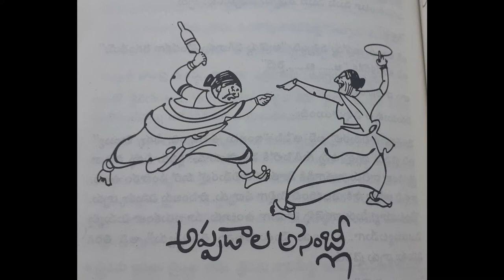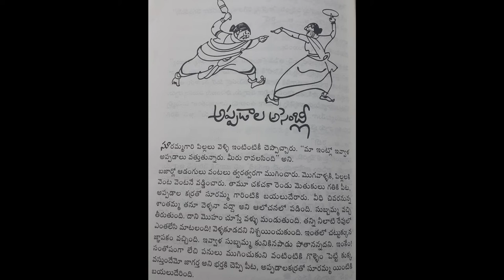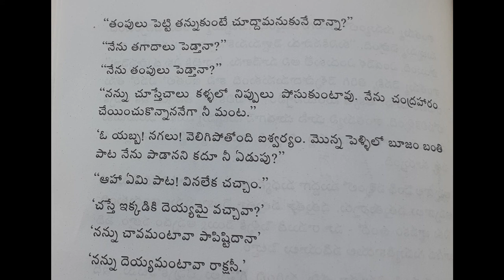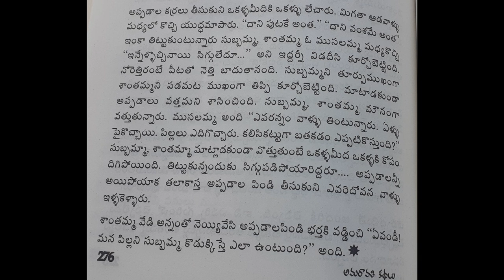Amaravathi kathalu/అమరావతి కథలు/అప్పడాల అసెంబ్లీ/appadaala assembly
10.అప్పడాల అసెంబ్లీ. అమరావతి కధలు సత్యం శంకరమంచి రచించిన తెలుగు కధాసంపుటి . అమరావతి గ్రామం, అక్కడి ప్రజలు ఇతివృత్తంగా రచించిన ఈ 100 కధలు మొదట ఆంధ్రజ్యోతి వారపత్రికలో సుమారు రెండు సంవత్సరాలు 1975-77 మధ్య ప్రచురించబడ్డాయి.ఏ కథా కూడ ఒక పేజి కంటే ఎక్కువ ఉండేది కాదు. అప్పట్లో ముద్రణ కాయితం కరువు ఉండేది. ఆ కారణాన,ఆంధ్రజ్యోతి పత్రిక ప్రస్తుతపు
వారపత్రిక సైజులో కాకుండా అందులో సగం సైజులో అంటే చందమామ మాసపత్రిక సైజులో కొన్నాళ్ళు వచ్చింది. కారణమేమయినా, కథలన్నీ కూడ రచయిత చక్కగా కుదించి వ్రాశారు. అంత చిన్నకథలో కూడ ఎంతో కథా శిల్పాన్ని ప్రదర్శించిన రచయిత సత్యం శంకరమంచి అభినందనీయులు. శంకరమంచి సత్యంచక్కని తేట తెలుగులో, సరళమైన భాషలో గ్రామీణ వాతావరణాన్ని ప్రతిబింబించుతూ, ప్రజల వేషభాషలు, ఆచారవ్యవహారాలు, కష్టసుఖాలు, జీవన విధానం గురించి విపులం వ్రాసాడు .
ఈ కథా సంపుటికి 1979వ సంవత్సరానికి ఆంధ్ర రాష్ట్ర సాహిత్య అకాడమీ బహుమతి లభించింది. ప్రముఖ సినీ దర్శకులు శ్యామ్ బెనగళ్ ఈ కథలను హిందీలో ధారావాహికగా చిత్రీకరించారు. ఈ ధారావాహిక దూరదర్శన్ లో ప్రసారం అయ్యి ఈ కథా సంపుటి ప్రాచుర్యం మరింత పెంచింది. ఈ ధారావాహిక అమరావతిలోనే చిత్రీకరించబడటం విశేషo.The stories are about the people of the village of Amaravati and were first published in the AandhraJoyti newspaper. The series ran for two years. They follow a typical Chekhovian style.The stories are heart warming and are about people (especially from andhra)encounter in their everyday lives.
There are 101 stories in this collection, each one having a simple picture drawn by Bapu. The foreword is by Mullapudi Venkata Ramana. These stories are work of imagination and fiction, and they are inspired by incidents and folk stories related to Amaravathi.The stories, along with the pictures drawn by Bapu are considered as one of the best Telugu short story collection of 20th century. This book also won the Andhra Sahitya Academy award in 1979.
Syam Benagal made a TV serial based on these stories with the name "Amaravati ka kahaniya"